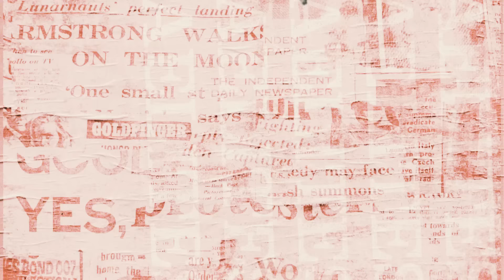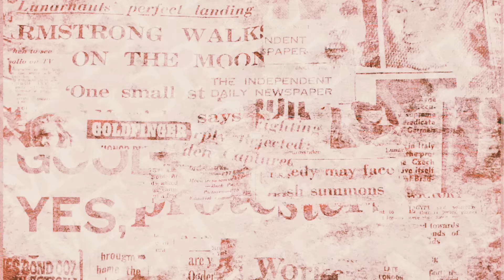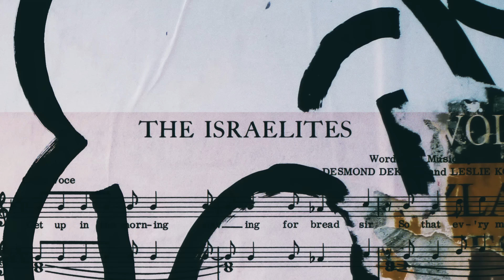Desmond Dekker & The Aces – Israelites (Official Lyrics Video)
Between 1967 and 1975, Desmond Dekker, Jamaica’s first recording superstar, graced the UK pop charts on no less than 7 occasions.

His ground-breaking hit, ‘Israelites’, was the first Jamaican-produced song to top the UK chart in April 1969.

Its popularity led to a reggae explosion that took the genre into the mainstream and opened the way for the likes of Bob Marley, Jimmy Cliff, and Toots & The Maytals to follow.

Consequently, despite his tragic death over decade ago this year, he remains one of a handful of reggae artists who are readily identified with the genre.

And now, over half a century since 'Israelites' forever changed the sound of popular music, it is celebrated once more with a brand new lyrics video.

If you don’t know the lyrics, you can now sing along with the confidence that you’re getting it right – word for word!

ISRAELITES LYRICS:

Get up in the morning, slaving for bread, sir
So that every mouth can be fed
Poor, me Israelites

Poor, me Israelites

My wife and my kids, they packed up and leave me
Darling, she said, I was yours to receive
Poor, me Israelites

Shirt them a-tear up, trousers a go
I don't want to end up like Bonnie and Clyde
Poor, me Israelites

After a storm there must be a calm
They catch me in the farm
You sound your alarm
Poor, me Israelites

I said I get up in the morning, slaving for bread, sir
Poor, me Israelites

I said my wife and my kids, they are packed up and leave me
Poor, me Israelites

Look me shirts them a-tear up, trousers a go
Poor, me Israelites

Poor, me Israelites

Poor me Israelites, poor me Israelites, poor me Israelites

Listen to more from Desmond Dekker and other Trojan records artists